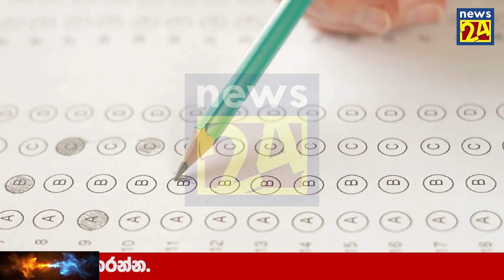Today Special sad news received about two person | ADA HIRU NEWS News Just Here is another specia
airport open
ගුවන්තොටුපොල
එයාපෝට්
sri lanka katunayake
maththala airport